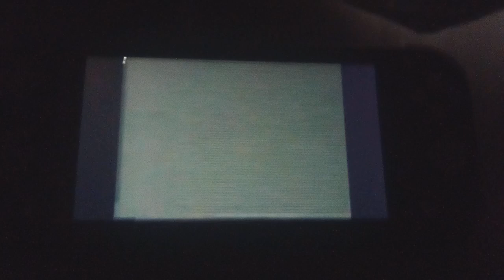PBS Kids Commercial Break (Early 2002 WKOP) lncomplete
From A Original Airing Of Arthur Funding On PBS Kids - Enioy The All New Video - NO COPYRIGHT INFRlNGEMENT INDENTED! Also Barney And Friends Is Not Found!